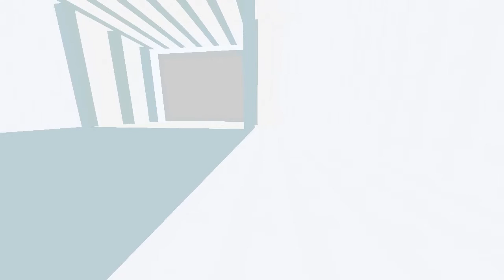[Minecraft] Beyond Perception #01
Aujourd'hui, on part à la découverte d'une petite map Minecraft qui va jouer avec nos sens

Il y a eu un problème d'encodage, donc l'image n'est pas de très bonne qualités pour ces premiers épisodes :/